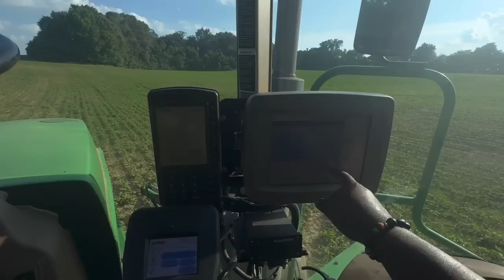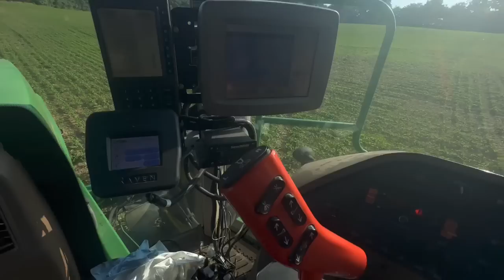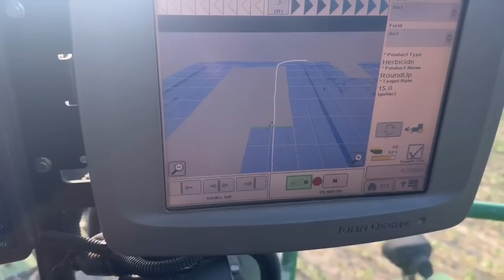4710 John Deere sprayer at work